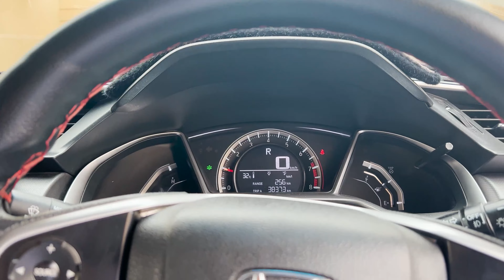Malir Ki Mandi -Bakra Mandi Vlog - Atiq Jotana - AJ Vlogs